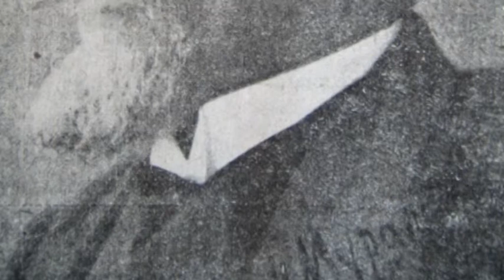TRAGOM STARINE "Marko Murat; slikar i konzervator starina"